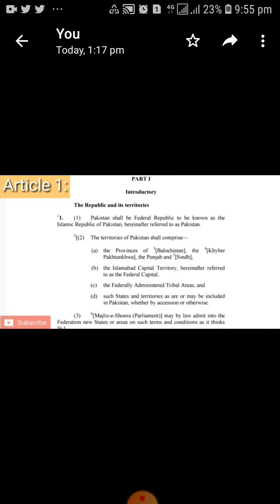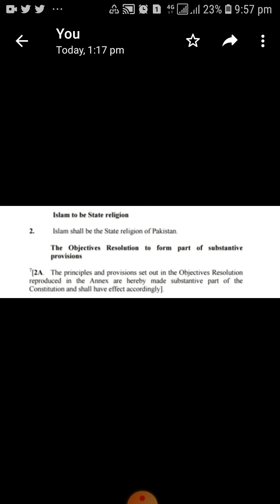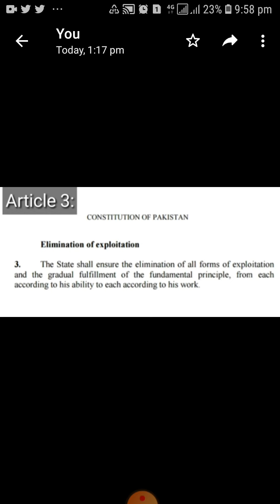Ist three Article of the constitution of Pakistan 1973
Adv Ibrahim durrani Aiman law Associates